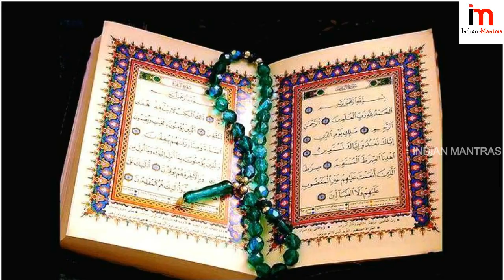మక్కా గురుంచి ఎవ్వరికి తెలియని భయంకర నిజాలు తెలిస్తే షాక్ || Mecca Madina History In Telugu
Watch: మక్కా గురుంచి ఎవ్వరికి తెలియని భయంకర నిజాలు తెలిస్తే షాక్ || Mecca Madina History In Telugu..